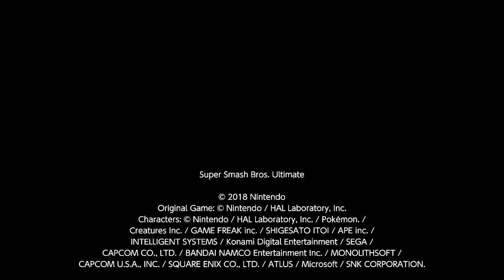Zss Vs Falco in 1:30 (?